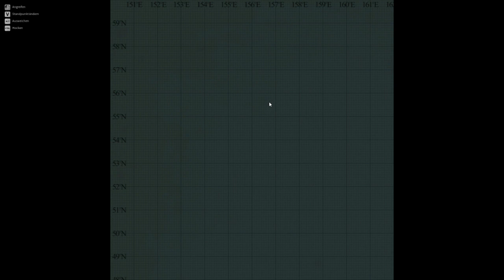Night of The Dead : Blueprint Recycling Methode Part 10 Version Alpha 2.0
Build defenses against nightly waves of zombies. Survive and escape the island.

Blueprint Recycling Methode

Version Alpha 2.0

Early Access

Survival

Zombies

Basenbau

Open World

Weibliche Hauptfigur

Open-World-Survival-Craft

Mehrspieler

Tower Defense

Sandbox

PvE

Bausimulation

Simulation

Jagd

Action

PvP

Abenteuer

Survival-Horror

Third-Person